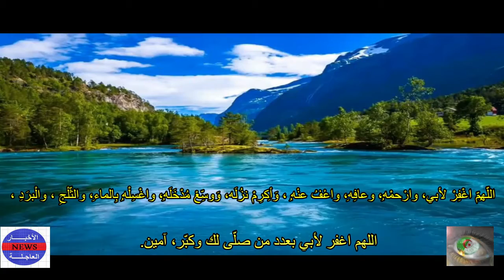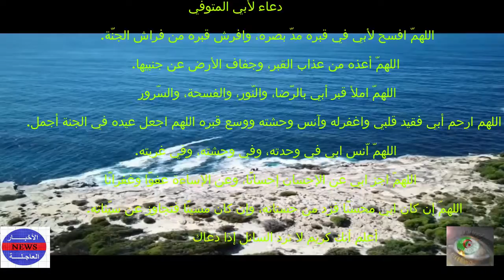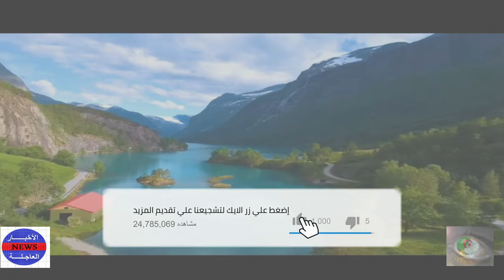إلي كل عاق لأبيه قبل فوات الاوان يوم لا ينفع ....... ؟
عقوق الوالدين، قال تعالى:  ""وقضَى ربُّك ألا تعبُدوا إلّا إيّاه وبالوالدين إحسانًا، إمّا يَبلُغنَّ عِندك الكبر أحدهما أو كلاهما فلا تقُل لهما أوفٍ ولا ...""